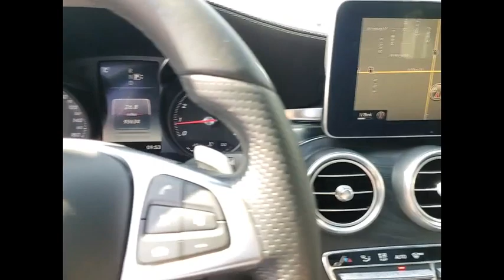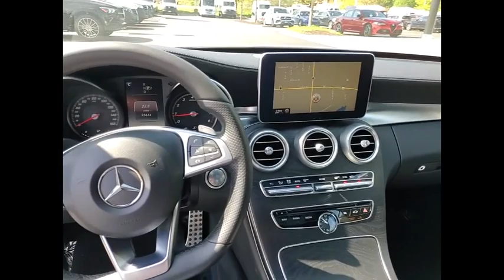2015 Mercedes-Benz C-Class C 300 4MATIC St. Charles IL P3193